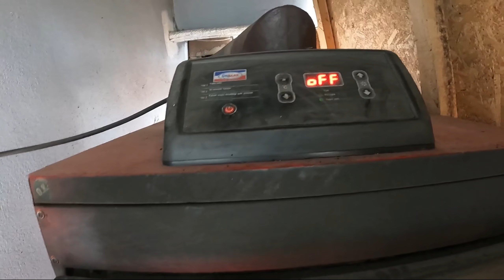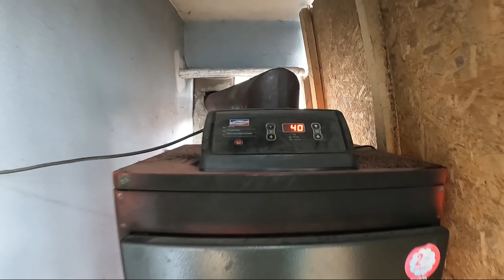JANDARMA ÇAĞIRDIM !!!!!!! GARAJ BİTTİ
Güzel bir haftaydı , garaj yapımımız sona erdi. Trapez saçlarımız çatıya konuldu. çatı yapımı bitti. Çekme eksiz oluk yaptırdık. Yavru köpeklerimizle vakit geçirdik. Bu hafta aşırı rüzgar ve yağmur vardı. Küçük buzağımızın sağlık durumu çok iyi. yeni doğuracak olan ineklerimizi getirdik. Köyümüze ait arazide şüpheli şahıslar gördük ve bu şahısları jandarmaya ihbar ettim. Meğer araçları yolda kalmış , iki aracı çekerek onlara yardım ettim. Annem ve babamın tanışma ve evlilik hikayelerini dinledim. Meşhur olan kestane balının diyarı zonguldak gökçebey  muhabbeti, köy amcamızın hanımlarla ilgili muhabbetlerini videoya aldım.  Önümüzdeki hafta @orhuntopkaya  ya gidebilirim oradan da güzel bir video atabilirim. Güzel bir video oldu keyifli seyirler dilerim.